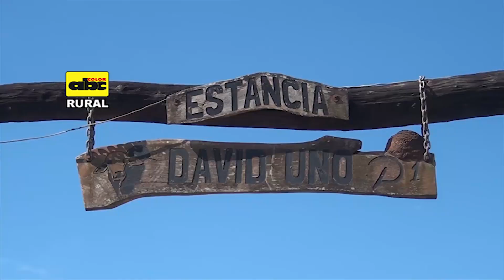Manejo de ganado en confinamiento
En el siguiente bloque, el Sr. David Driedguer expone sobre el manejo de ganado en confinamiento.